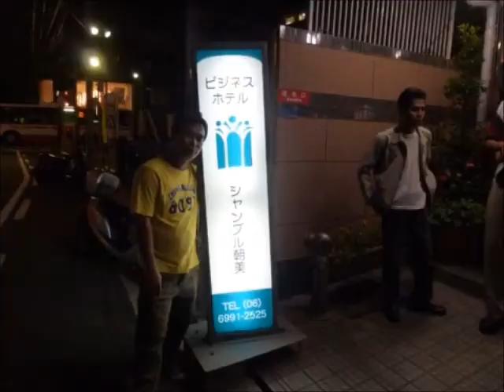Jangan Menyerah - D'masiv (Lagu Motivasi)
Lagu D’masiv berjudul “jangan menyerah”, punya kesan tersendiri bagi saya. Lagu ini seperti sebuah rangkuman dari ceramah motivasi yang pernah saya dengarkan. Lagu ini seperti menjadi “motivational anthem/lagu motivasi” bagi setiap orang.

Sebagai manusia yang jauh dari sempurna, ada kalanya kita merasa kalah, dan tersudut di pojok kehidupan. Kita merasa dunia tidak adil memperlakukan kita. Kita merasa apa yang telah terjadi patut kita ratapi dan kita sesali. Saat cobaan berat itu datang, kita terpuruk, dan kita merasa tidak berharga. Kita merasa hidup kita tidak berarti. Namun sadarkah kita, bahwa masalah yang kita hadapi belum seberapa jika dibandingkan hal-hal yang sudah kita terima, dan patut kita syukuri.

Hidup ini sendiri sebenarnya adalah anugerah, dalam bentuk apapun. Termasuk cobaan yang berat sekalipun. Karenanya kita dilarang berdiam diri berpangku tangan. Tetap jalani hidup ini, terus cari solusi dan jalan keluar. Terus lakukan yang terbaik yang kita mampu. Jangan menyerah, dimana ada kemauan disitu ada jalan. Jangan menyerah, tetap sabar dalam komitmen melakukan yang memang seharusnya kita lakukan. Jangan menyerah, jadilah gigih terhadap apa yang kita inginkan.

Dan percayalah, kesabaran akan berbuah kemenangan, dan itulah janji Tuhan bagi mereka yang tahan banting dan tak kenal putus asa. Tuhan pasti kan menunjukan jalan, setelah Dia melihat kesungguhan kita melakukan pengorbanan berupa kegigihan. Jangan menyerah, jangan menyerah, jangan menyerah, demikian D’masiv berpesan.

PS: For those of you whose original language is not English, please click the "CC" (Closed Caption) button on the bottom right of the video. Then the text translation will appear in English (United States). However, don't be surprised if this button does not appear in some videos, because indeed not all videos are equipped with subtitles.

Good morning, keep working and keep up the spirit!